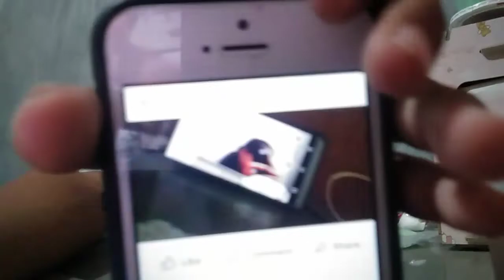Making slime with pipping bag 💕😘(inspired by Chalsea )